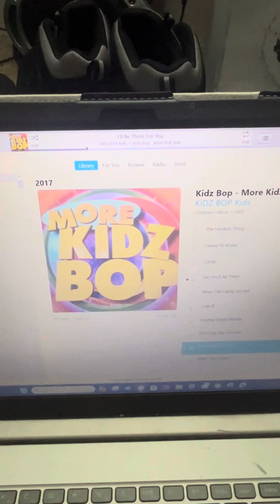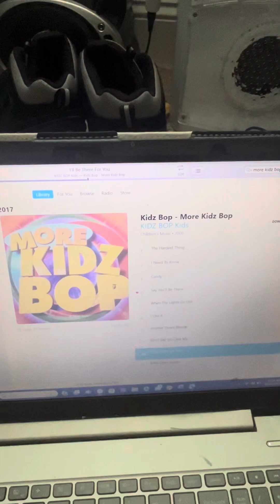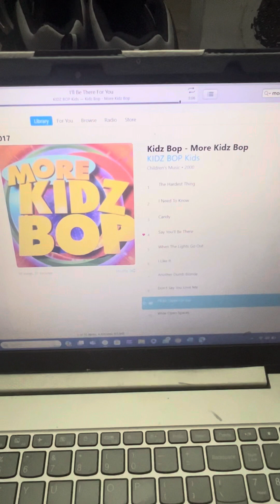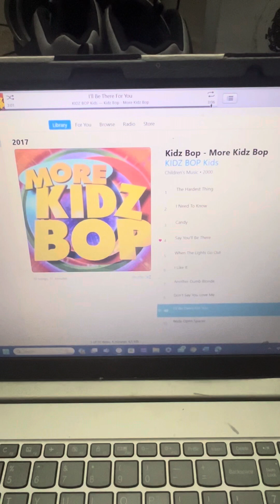I’ll Be There for You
Song Title: I’ll Be There for You
Track #: 9/10
Album: More Kidz Bop